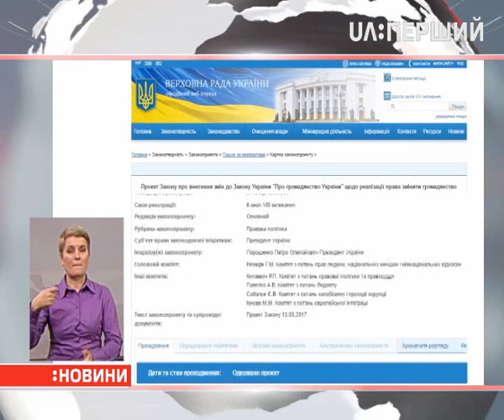Президент пропонує позбавляти українського громадянства тих, хто має паспорти інших країн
Проект змін до Закону про громадянство Петро Порошенко вніс до Верховної Ради як невідкладний.

Інформація про це вже є на сайті парламенту, однак самого тексту й супровідних документів ще нема. Та представник президента в Раді Артур Герасимов підтвердив – у документі йдеться про позбавлення українського громадянства тих, що добровільно прийняли підданство іншої країни. Він запевнив – жителів Криму закон не зачепить, бо отримувати російські паспорти їх змушували. Людям з подвійним громадянством надаватимуть певний час для відмови, – пояснив Герасимов. Однак скільки саме – не уточнив.

Нещодавно спалахнув скандал навколо депутата Андрія Артеменка, який зізнався, що має паспорти кількох країн. Сьогодні спікер парламенту Андрій Парубій заявив – сподівається, що Рада ухвалить зміни до Закону про громадянство вже цього тижня. І тоді в таких депутатів можна буде забирати мандати.